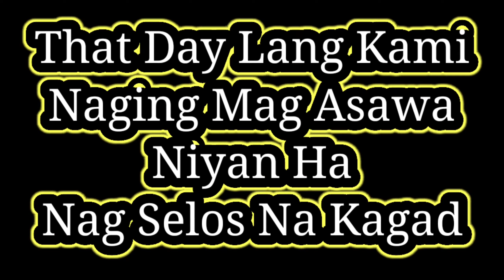100K NA SUWELDO KAY YOUTUBE "PANG 11 KUNG ASAWA NAG BIGAY" PINAKA MAGANDA AT SEXY NG POST OFFICE QC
100K NA SUWELDO KAY YOUTUBE "PANG 11 KUNG ASAWA NAG BIGAY" PINAKA MAGANDA AT SEXY NG POST OFFICE QC

Pls Forward to all Your Friends 🙏😊
Thank You For Your Love And Support GodBless U all
Stay Safe.❤️

Mj Jet 23 Vlog YouTube Channel

Boss Kenneth
Boss Ng Car Paint Shop

Evelyn Pesaña
Sir Philip

JG Dayories YouTube Channel
Westbrook Ng Pinas